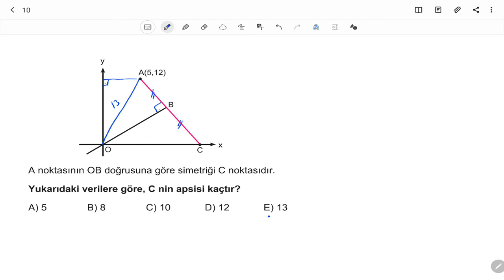AYT Geometri Soru Bankası Bölüm 04 Test 14 Soru Çözümleri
🎞 Soru Listesi
▶ 00:00:00 Bölüm
▶ 00:00:00 Soru 1
▶ 00:00:37 Soru 2
▶ 00:01:05 Soru 3
▶ 00:01:42 Soru 4
▶ 00:02:37 Soru 5
▶ 00:03:24 Soru 6
▶ 00:03:47 Soru 7
▶ 00:04:17 Soru 8
▶ 00:04:42 Soru 9
▶ 00:05:59 Soru 10
▶ 00:06:21 Soru 11
▶ 00:07:33 Soru 12
▶ 00:08:43 Soru 13
▶ 00:09:10 Soru 14